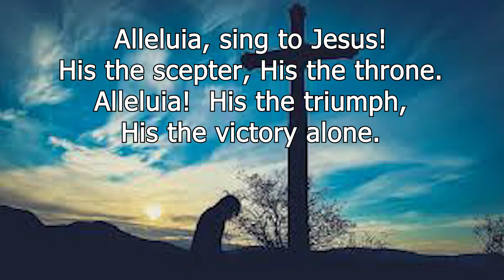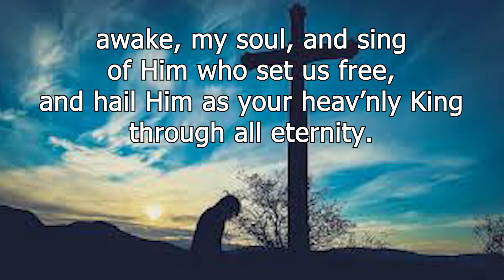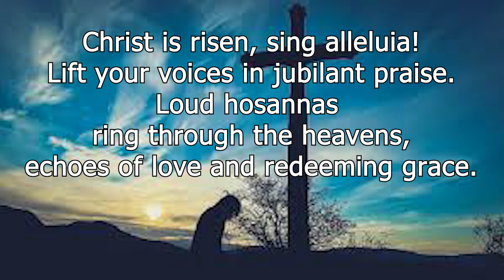7 Christ is Risen tenor